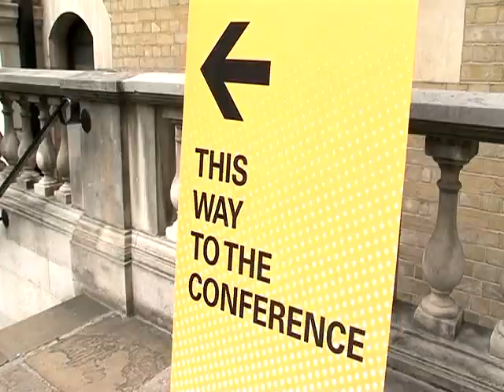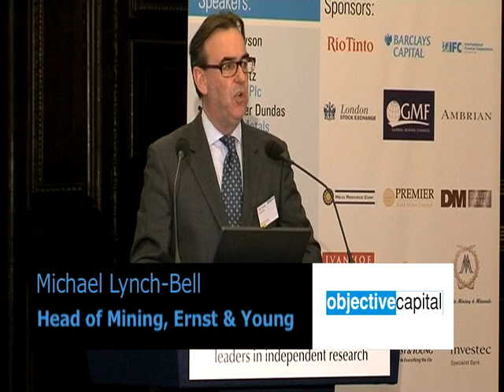Conference, Objective Capital, Blue Sky Media